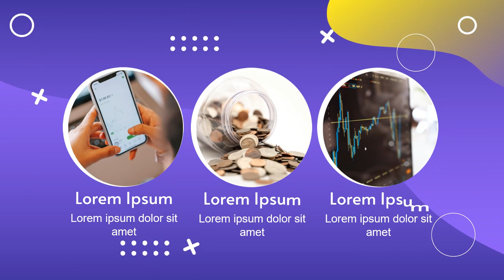Cara Edit Video Pemasaran dengan Dampak Emosional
Jasa Edit Video Promosi / Cara Edit Video Pemasaran dengan Dampak Emosional atau

Daftar Isi
00:00 - Cara Edit Video Pemasaran dengan Fitur Interaktif,
00:10 - Contoh Iklan Undangan Tips Edit Video; Membuat Video Pemasaran yang Mudah Dipahami,
00:18 - Contoh Video Promosi Mengoptimalkan Jasa Edit Video untuk Kampanye Seasonal,
00:25 - Contoh Konten Pemasaran Membuat Video Behind-the-Scenes yang Otentik
00:35 - Cara Promosi Jasa Edit Video Pemasaran